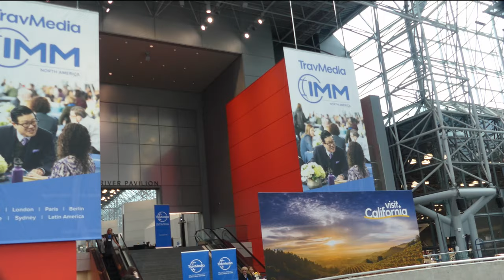New York and US News - TRAVMEDIA’S INTERNATIONAL MEDIA MARKETPLACE – IMM NYC JANUARY 24 – 25 2024 4k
The video story is about our correspondent's trip to TRAVMEDIA’S INTERNATIONAL MEDIA MARKETPLACE – IMM NYC on January 25, 2024. Unfortunately, we couldn't attend this event, so the video shows the entrance and registration.  4K Video editing 11 Avenue  - 34 Street Midtown Manhattan NY Cars, Tracks , NY City MTA Busses  Public Transportation in Freeze  Mode  video editing style  from TV503 - PtomotionNY.com

online - Interviews, criticism, humor, politics, New York city news, Manhattan, Business news News from New York Tristate Aria - Election. New York political and economic news .